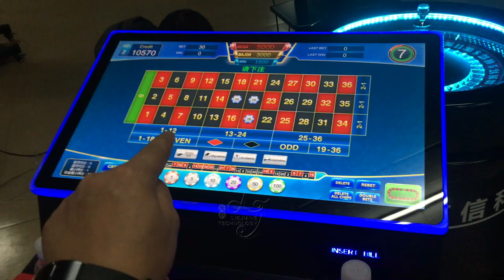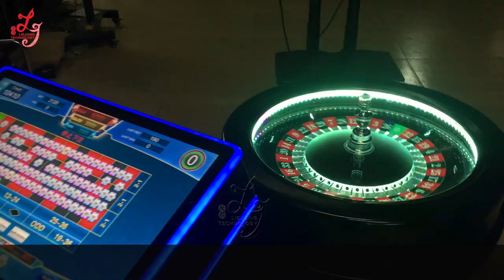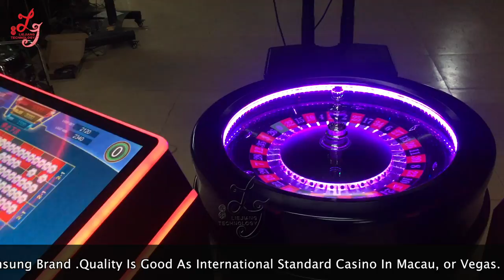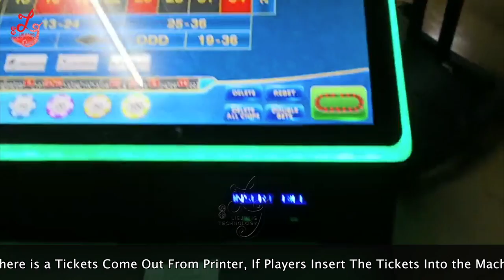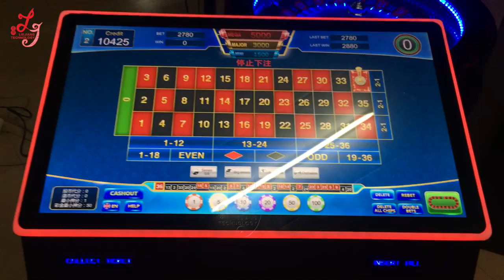Casino HX DraGon Slot Casino Touch Screen Gambling Roulette Machines For Sale